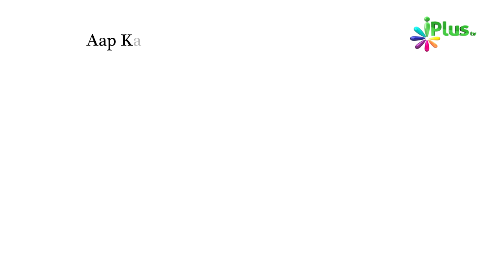iPlus TV Ab Aapke Pocket Me - iPlus TV App Promo